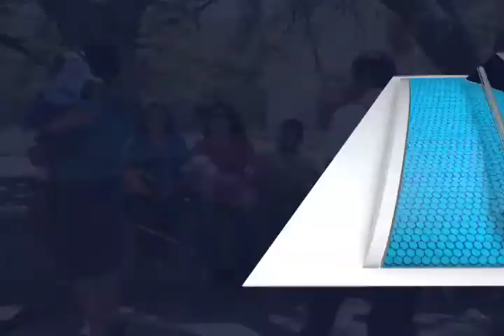VIRGINIA CAMINATAS PERRUNAS FT